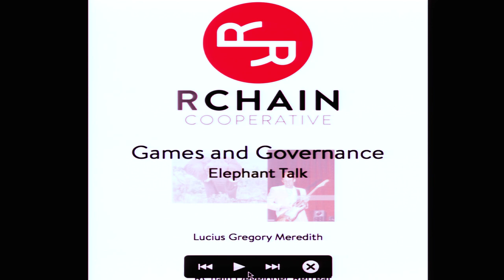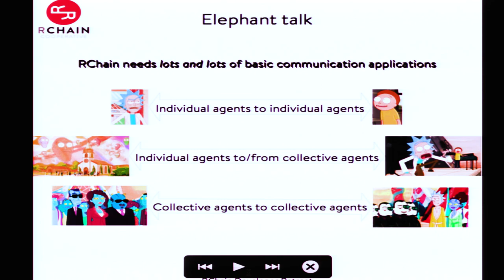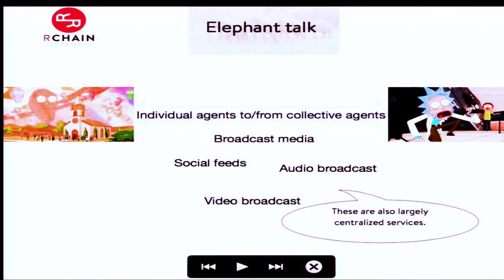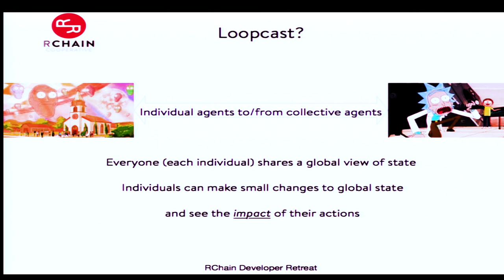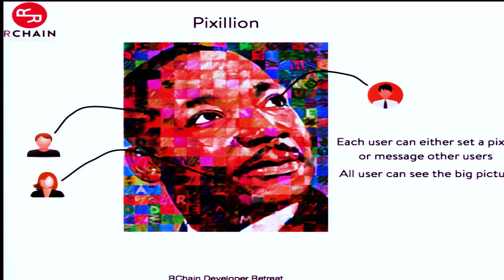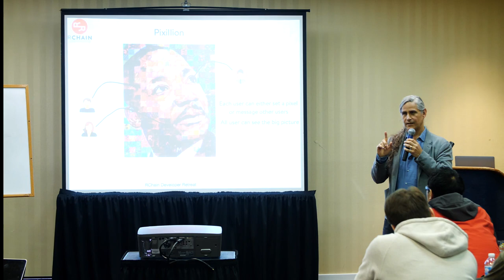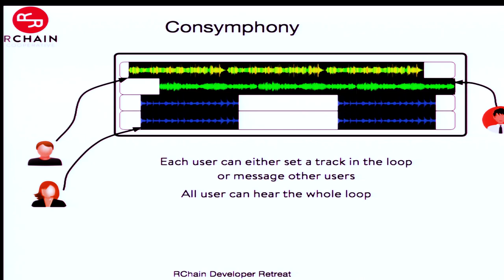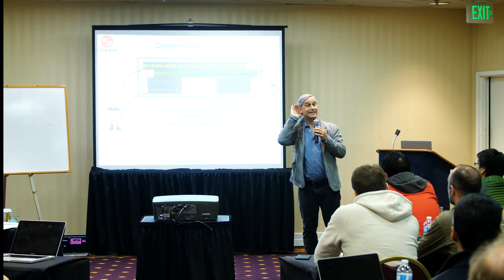Games and Governance by Greg Meredith